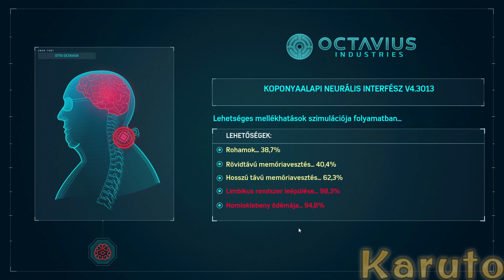Marvel's Spider-Man Remastered [PC] Végigjátszás #08 Magyar felirattal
A Marvel’s Spider-Man Remastered játékban Peter Parker és Spider-Man összecsap világa . A tapasztalt Peter Parker szövevényes bűncselekmények és ikonikus gonosztevők ellen harcol Marvel New Yorkjában. Lendülj végig mozgalmas környékeken, és győzd le a gonosztevőket legendás küzdelmekben.